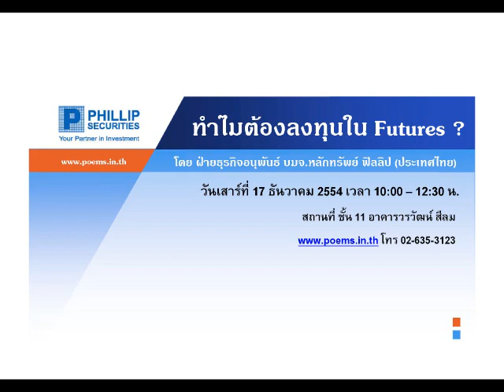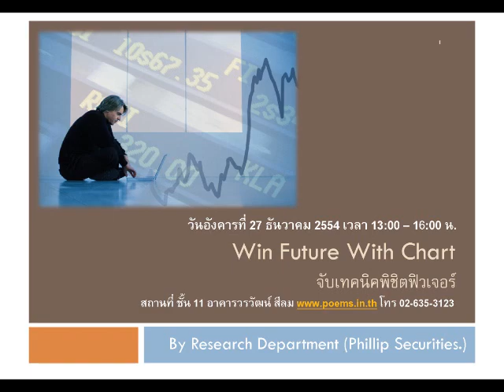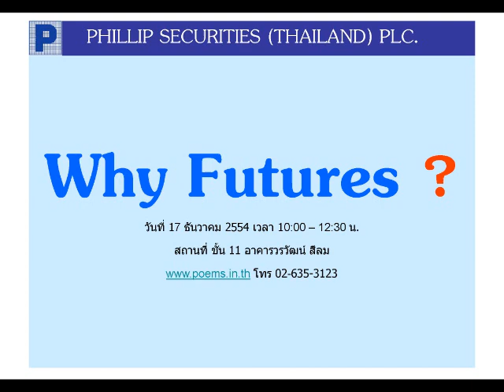วิเคราะห์หุ้นพื้นฐาน บล.ฟิลลิป(4 ม.ค.55)